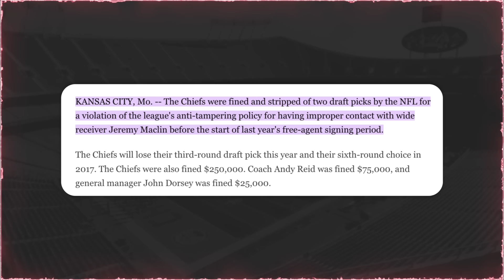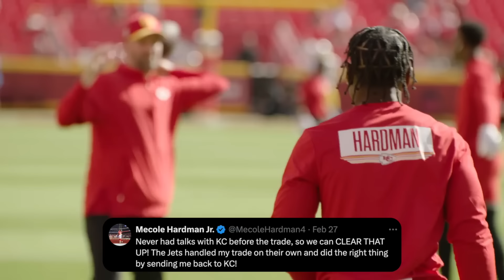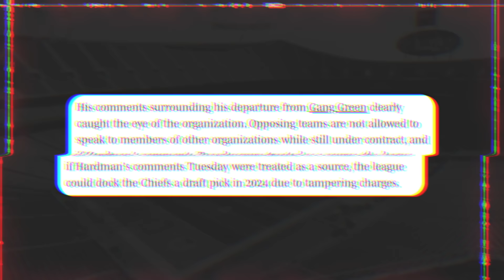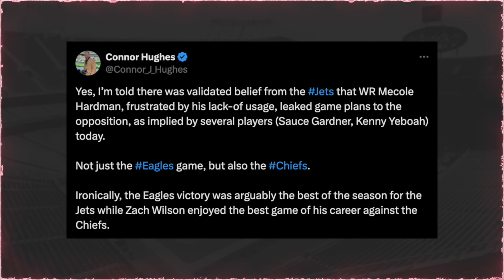The Chiefs could lose draft picks over what he said...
Mecole Hardman's comments on The Pivot Podcast could lead to an NFL investigation about tampering. Will they really find something here?

Mecole Hardman leaked game plans?
Chiefs fined and lost 2 draft picks back in 2016
Mecole seemed not to know who could trade for him when KC did indeed make a move

Cole DeRuse
705-B SE Melody Ln #218
Lee's Summit, MO 64063